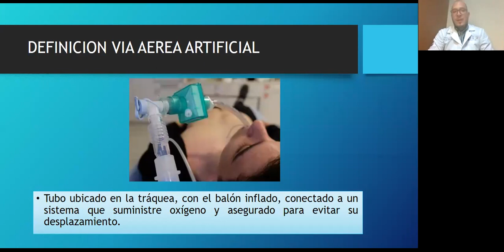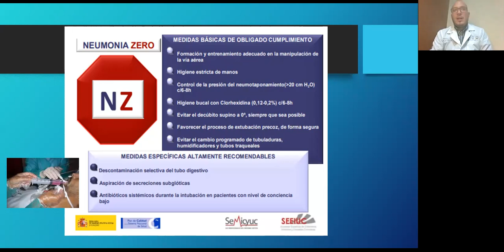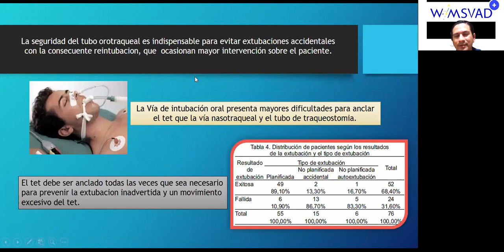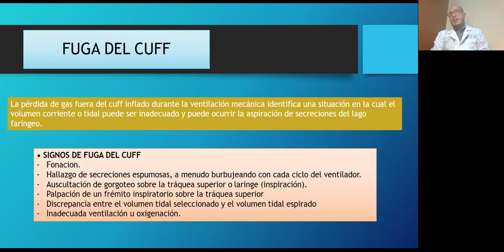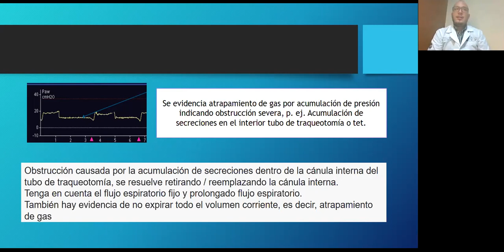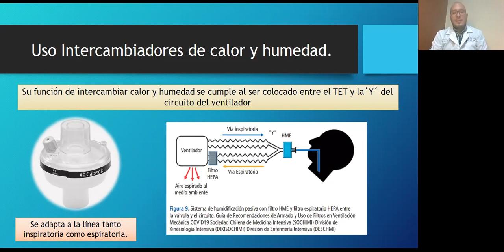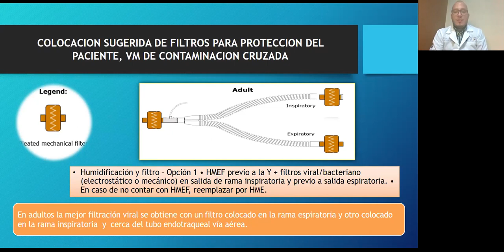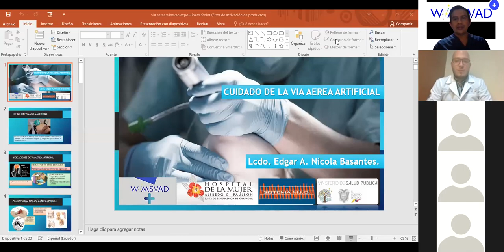Cuidados de la Vía Aérea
Lcdo. Ter. Resp. Edgar Nicola